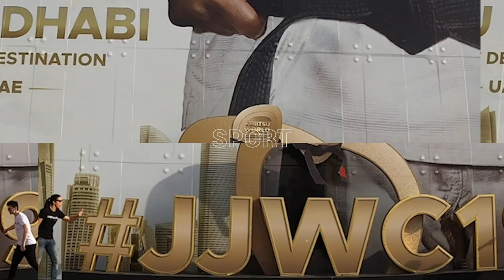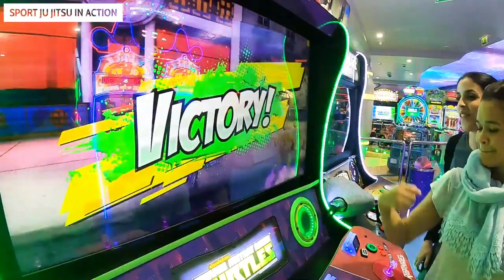Ju Jitsu SPECIAL EDITION World Championship 2019 ABU DHABI PT. 3 | Presented by Ju-Sports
Ju Jitsu World Championship 2019, Abu Dhabi - PART 3 SPECIAL EDITION! Fighting System, Duo System, Newaza/Jiu Jitsu

Thank you Desert Rose Abu Dhabi for the Tours

Entertainment & fun games thanks to Magic Planet (Marina Mall Abu Dhabi)

Copyright© Sport Ju Jitsu in Action, 2020. All the footage in this video belongs to Sport Ju Jitsu in Action. Any reproduction or illegal distribution of the content in any form will result in immediate action against the person concerned.

What is Ju-Jitsu?

JJIF ( Ju-Jitsu International Federation) currently regulates three different types of competitions at the international level: the Duo system, Fighting system, and Ne Waza/Jiu-Jitsu.

Duo System
The former is a discipline in which a pair of Jutsukas (Ju-Jitsu athlete) from the same team show possible self-defense techniques against a series of 12 attacks, randomly called by the mat referee from the 20 codified attacks to cover the following typologies: grip attack (or strangulation), embrace attack (or neck lock), hit attack (punch or kick) and armed attack (stick or knife).

The Duo System has three competition categories: male, female or mixed, and the athletes are judged for their speed, accuracy, control, and realism. It is arguably the most spectacular form of Ju-jitsu competition and it requires great technical preparation, synchronicity and elevated athletic qualities.

Fighting System
With a different approach, the Fighting System is articulated in a one-on-one competition between athletes. The system is divided into several categories according to weight and sex.

The actual competition is divided into three phases (Parts): Part I sees the jutsukas involved in distance combat (controlled attacks with arms and legs and atemis of various nature – punches, strikes, and kicks). Once a grab has been made the Fight enters Part II and hits are no longer allowed.

The jutsukas try to bring one another down with various throwing techniques (and points are given according to how "clean" and effective the action was). Also – despite being uncommon – submission techniques as controlled strangulations and locks are allowed in part II.

Once down on the tatamis (mats) the match enters its Part III. Here points are given for immobilization techniques, controlled strangulations or levers on body joints that bring the opponent to yield.

The winner is the Jutsuka who has accumulated the most points during the fight. Automatic victory is assigned to the Jutsuka who gets an "Ippon" (clean action, full points) in all three Parts. This type of competition requires timing, agility, strength, and endurance.

Ne-Waza / Jiu-Jitsu
Ne-Waza (ground technique) is one of the main JuJjitsu (and Judo) bases. The fight between two opponents starts standing. Punches and kicks are not allowed. After starting the fight the referee interrupts only in critical moments, so normally the main part of the fight takes place on the ground. It is the goal to win by submission with a lock on the joints or strangulation. During the time of 6 minutes, it is possible to gain points for throws, take-downs, controlling positions and actions to gain an advantage in the fight. The Ne-Waza Ju-Jitsu is extremely tactical and sometimes described as the chess game of martial arts. This ruleset is similar to Brazilian jiu-jitsu rules.